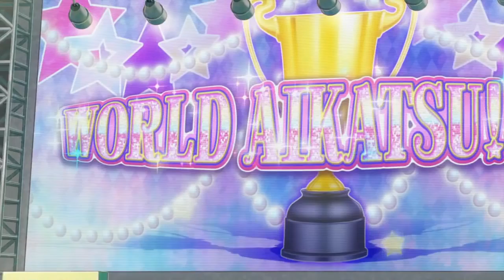AS100 - World Aikatsu! Cup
The greatest event ever, the World Aikatsu! Cup takes place next year!
Summer 2019, the Aikatsu movie series LEVELS UP!

Monaco representatives: Elza Forte, Mizuki Kanzaki
England representatives: Laura Sakuraba, Aoi Kiriya, Shion Kamiya
Spain representatives: Juri Kurebayashi, Mei Kashiwazaki
Finland representatives: Aria Futaba, Madoka Amahane, Sakura Kitaooji
Scotland representatives: Yurika Toudou, Sumire Hikami, Lily Shirogane
Australia representatives: Yuzu Nikaidou, Hinaki Shinjou, Mikuru Natsuki
USA representatives: Kaede Ichinose, Rei Kizaki, Rin Kurosawa, Haruka Luka
France representatives: Ran Shibuki, Tsubasa Kisaragi, Mahiru Kasumi, Yozora Kasumi
New Zealand representatives: Kirara Hanazono, Ako Saotome, Tamaki Miyakouji
Germany representatives: Otome Arisugawa, Kii Saegusa
Morocco representatives: Sora Kazesawa, Maira Himesato, Arisa Sakamoto
Italy representatives: Seira Otoshiro, Noeru Otoshiro, Koharu Nanakura
Japan representatives: Ichigo Hoshimiya, Akari Oozora, Yume Nijino
Hungary representatives: Yuri Ashida, Juli Liszt
Indonesia representatives: Kokone Kurisu, Miyabi Fujiwara, Nina Doujima
Malaysia representatives: Karen Kamishiro, Mirai Asuka, Miki Katsura, Saaya Akashi, Kokoro Momoi
Philippines representatives: Minami Hateruma, Yuu Hattori, Matsuri Hasegawa, Hazuki Aranada, Monica Kiki
Fiji representatives: Aine Yuuki, Mio Minato, Maika Chouno, Ema Hinata
Russia representatives: Nono Daichi, Risa Shirakaba
China representatives: Michelle Tachibana, Asami Himuro
Taiwan representatives: Ayumi Naruse, Naho Aoyama
Korea representatives: Kirari Mori, Yayoi Hanawa
Vietnam representatives: Anna Kodama, Rina Tokowa
Singapore representatives: Arisa Mizukoshi, Reika Yuuki
Thailand representatives: Mimi Watanuki, Urara Nikaidou
Brunei representatives: Tsubaki Saionji
Tunisia representatives: Hikari Minowa
South Africa representatives: Aki Tachiishi, Saki Hashiba
India representative: Hime Shiratori
Sweden representative: Satsuki Miwa
Pakistan representatives: Kurumi Mori, Fumina Miyamoto, Aya Hirasaka, Rio Kimura, Miu Hanazuki
Bangladesh representatives: Misaki Hirayama, Tomoe Takaoka
Greece representative: Michiru Kurosawa
Papua New Guinea representatives: Jasmine T., Erika J.J., Alice Carol
East Timor representatives: Nako Ebihara, Niko Nishina Yuna Nakayama
Sri Lanka representatives: Ayako Yuuki, Kiriko Souma, Chiharu Inagaki
Samoa representatives: Tomomi Miyakouji, Maori
Solomon Islands representatives: Rin Oikawa, Kino Kurihayashi, Arisa Umeda
Paraguay representative: Anju Nagasaki
Canada representatives: Hinata Aoki, Shizuka Kizaki
Malta representatives: Subaru Yuuki, Nozomu Igarashi, Asahi Kasumi, Kanata Kira
Vanuatu representatives: Wakaba Kuze, Sumire Katagiri
Malawi representatives: Kokoro Yoshikawa, Karin Kikuchi
Netherlands representatives: Naoto Suzukawa, Hiro, Shurato, King
Peru representatives: Akira Natsume, Nagisa Matsue
Madagascar representatives: Ichika Ichihara, Nino Nishijima, Sango Miura
Iceland representatives: Marie M., Daisy, Sieni, Veronica
San Marino representative: Tsubasa Sena
Denmark representatives: Miki Koike, Yurie Ooshima
Lebanon representatives: Nana Saeki, Miori Mutou
Chile representatives: Masquerade (Orihime Mitsuishi, Ringo Hoshimiya)
Norway representatives: Sakuya Shirayuri, Kaguya Shirayuri
Cameroon representative: Suzuka Ise
Tonga representatives: Marine Manami, Rinna Shinkai
Ivory Coast (Côte d'Ivoire) representatives: Saki Tostuka, Himari Otoha
Cuba representatives: Maria Ayasaki, Kukuru Seto
Bahamas representative: Chiyo Nonomiya
Nigeria representative: Kagami Noto
Belgium representatives: Konatsu Hayase, Musubi Kozakura
Luxembourg representative: Chiho Osanai
Uruguay representative: Eri Sajou
Argentina representative: Himari Tamagawa
Ecuador representatives: Nana Hanahata, Airi Amemiya
Brazil representatives: Yukina Otowa, Reina Sakuma, Umi Kaiyama
Mexico representative: Shoko Hasumi
Mauritius representatives: Mika Shishimaru, Shiina Yamahara
Kazakhstan representatives: Chihori Kumano, Eru Ayakawa
Cyprus representatives: Yukari Mochizuki, Kasumi Uchida
Costa Rica representatives: Erika Fujimoto
Austria representatives: Kanata Kazami, Emiri Esaka
Slovenia representatives: Helen Henmi, Yayoi Yagami
Portugal representatives: Nana Saeki, Nanami Shibata
Croatia representatives: Tsukasa Tsukino, Nonoha Nonomura
Turkey representatives: Harumi Sano, Oto Kotokawa
Seychelles representative: Anna Miyagawa
Colombia representative: Alicia Charlotte
Venezuela representative: Hibiki Tenshou
Jamaica representative: Wakaba Harukaze
Belize representative: Kozue Kobayakawa
Ireland representative: Raki Kiseki